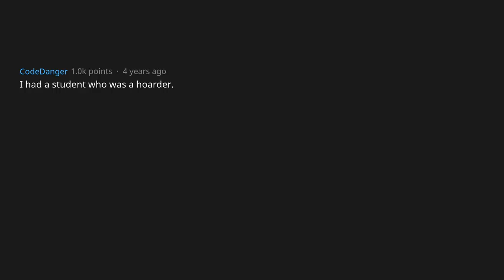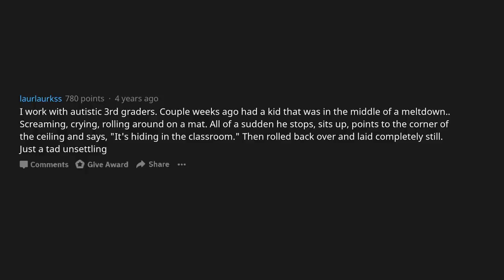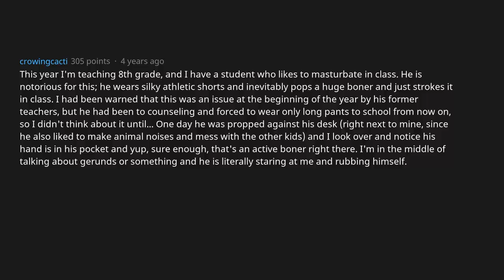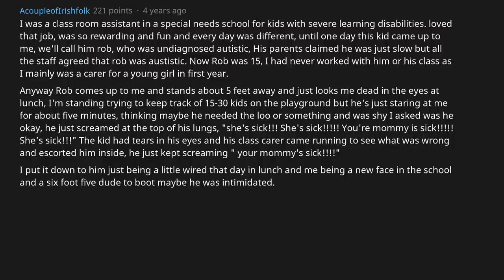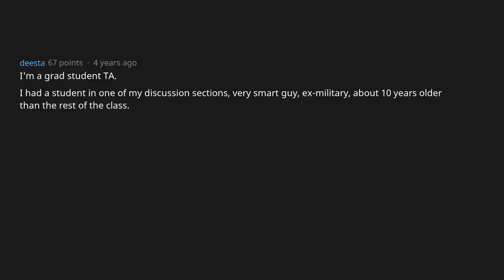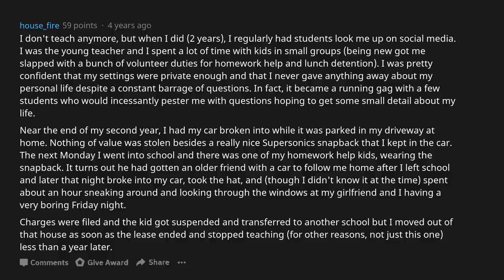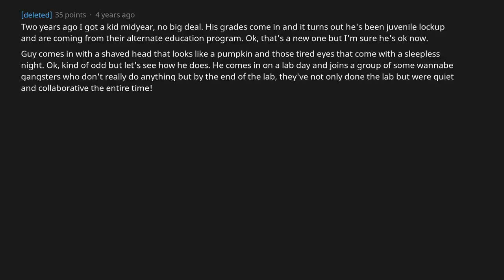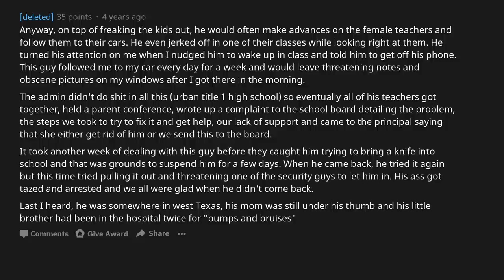Teachers, What’s The Creepiest Thing A Student Did? [AskReddit]